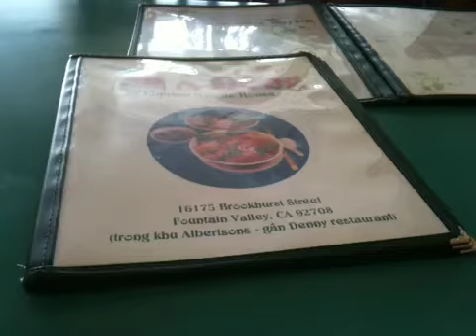Mi A Dong